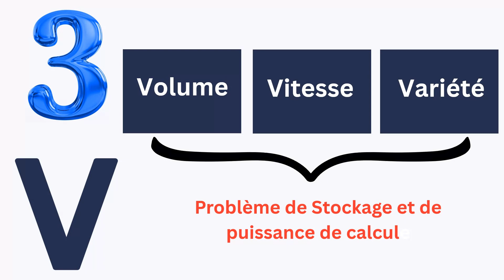Qu'est-ce que le BIG DATA ? [Josué AFOUDA]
Dans cette vidéo, découvrez la définition ainsi que les caractéristiques de Big Data.